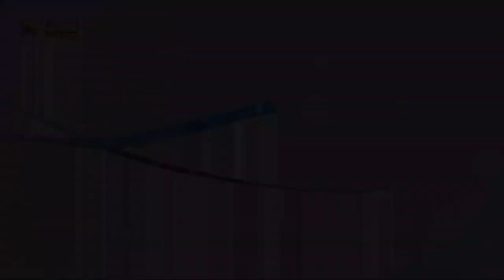529 ماذا يعني التجسد في الفكر المسيحي؟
عنوان الحلقة
لمشاهدة الحلقة كاملة تفضل بالضغط على هذا الرابط:
يمكنكم التواصل معنا مباشرة (بشكل شخصي) من خلال الضغط على أحد هذه الروابط التالية:
واتساب